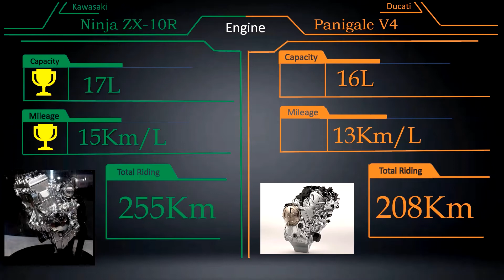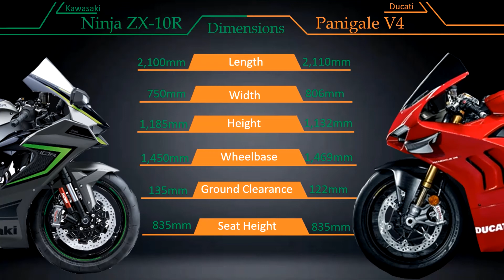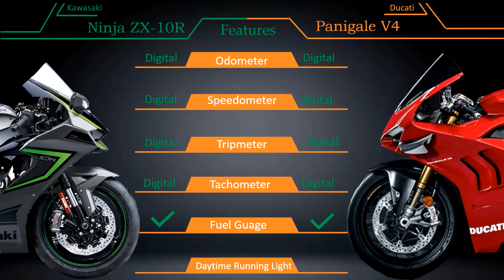Ninja ZX-10R vs Panigale V4 | Kawasaki Ninja ZX-10R VS Ducati Panigale V4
Hello Bike Lovers
 About Content :- In this video I'm going to tell you about the detailed comparison between ninja zx-10r vs ducati panigale v4 we talk about  their specification, key specs, top speed mileage and price.

       Thank you so much viewers.